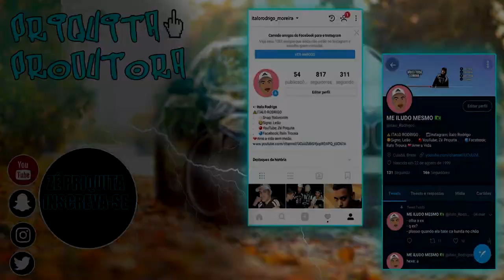GTA 6: Patente sugere NPCs mais inteligentes!